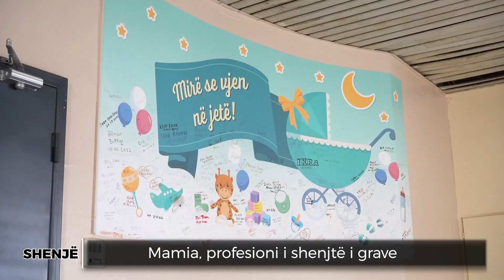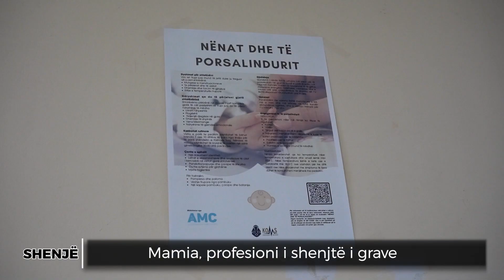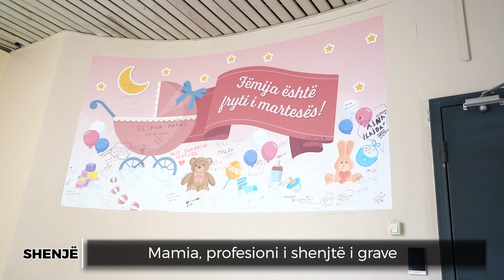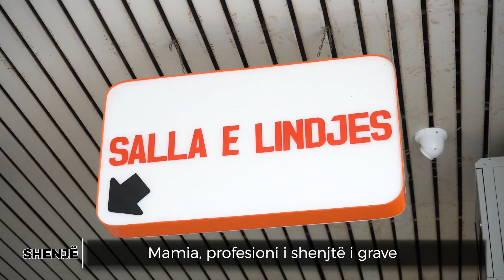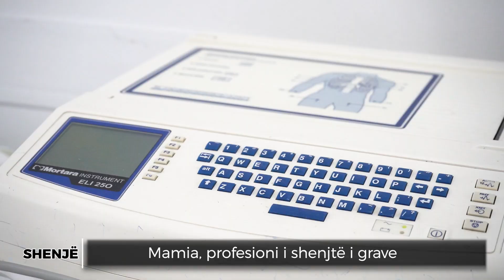Mamia, profesioni i shenjtë i grave - SHENJË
Tash e 23 vjet, Qamile Begolli – Zeqiri është dëshmitarja e mijërave jetëve të reja të filluara këtu, e momenteve kur gratë marrin statusin më të shenjë që mund ta ketë qenia njerëzore. 47 vjeçarja, ushtron profesionin e mamisë, që nga viti 1999.
Profesioni i mamisë është një nga më të vjetrit në ekzistencë. Ato janë në shërbim për t’i dhënë jetë një foshnje, dhe një tjetër çifti statusin e prindërve.